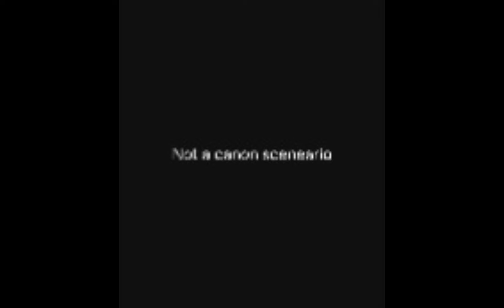class 09 but its my friend group lol